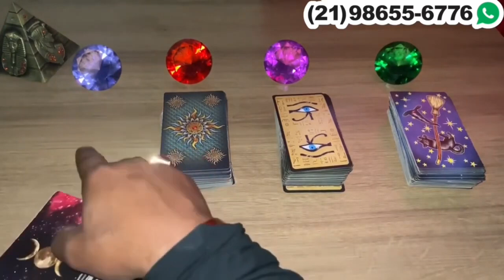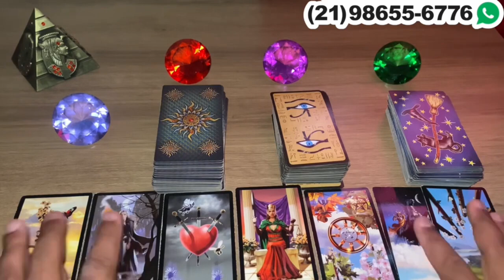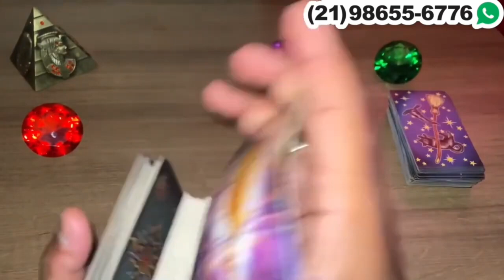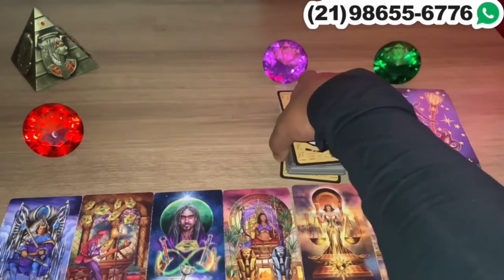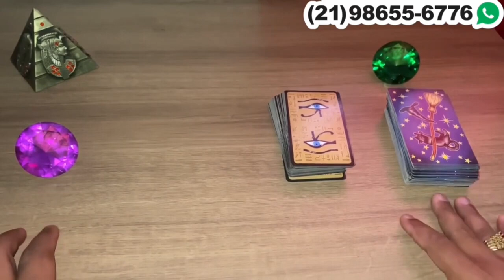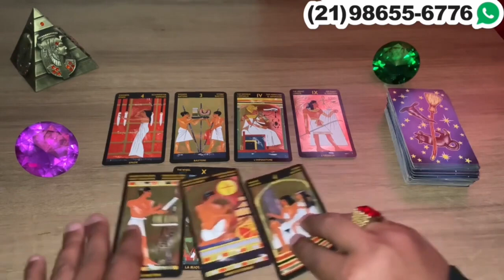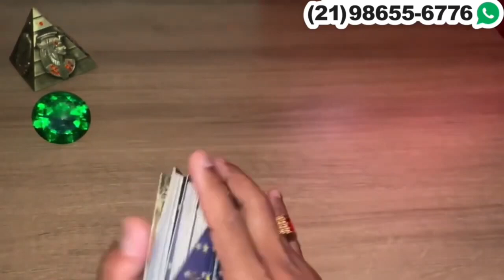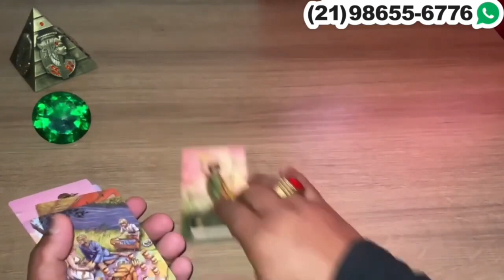Os Pensamentos, Sentimentos e Como Ele(a) Vai Agir em Relação a Você. ❤️